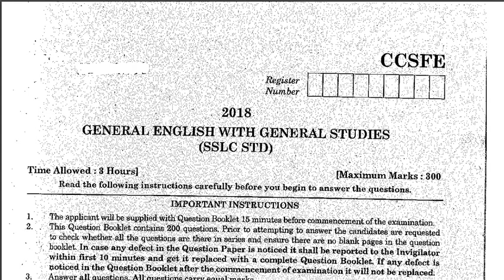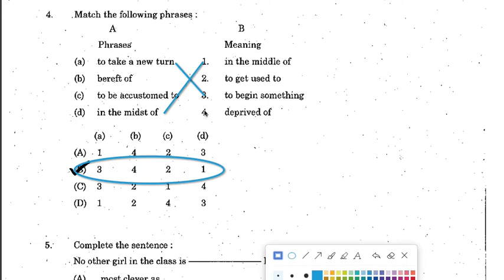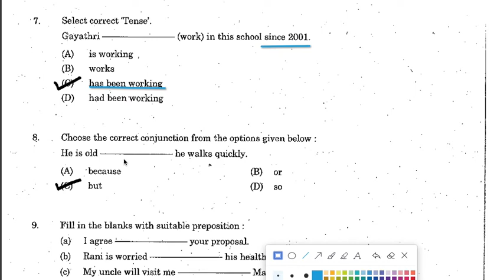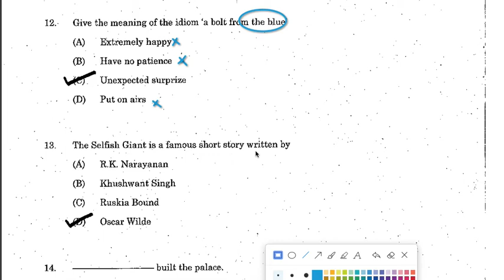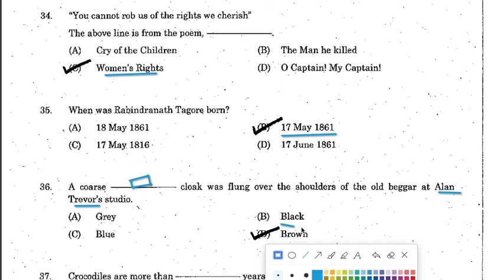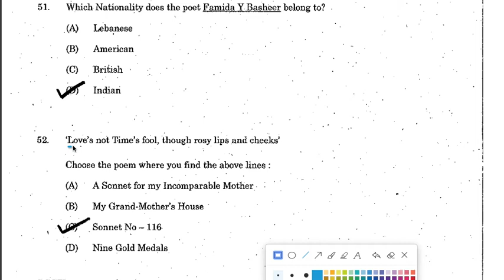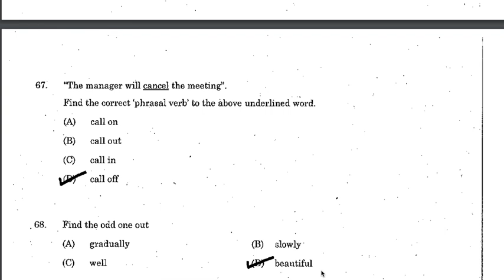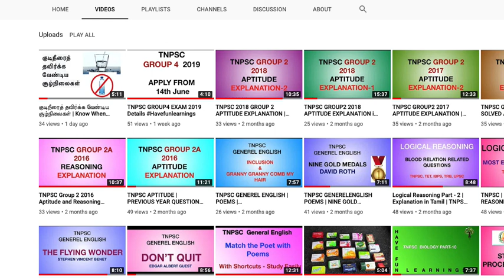TNPSC 2018 GROUP4 EXAM ANALYSIS with | Explanation in Tamil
Hi All...

2018 GROUP4 Exam Questions and Answers.
Generel English Questions and Answers with Explantion in Tamil.